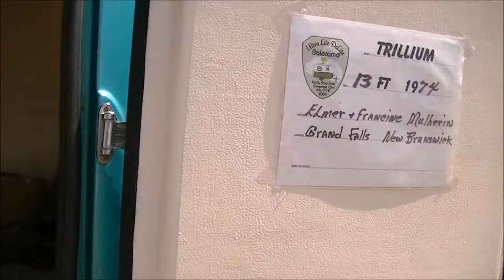Matching Trillium Trailer & 1940 Chevrolet Special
A matching travel trailer and tow vehicle on display at the on display at the 2021 Atlantic Dream Machine Show N Shine car show held July 18th 2021, at the Brackley Drive-In, Prince Edward Island.

The trailer is a 1974 Trillium 13 foot while the tow vehicle appears to be a  1940 Chevrolet Special Deluxe Sedan with modern running gear.